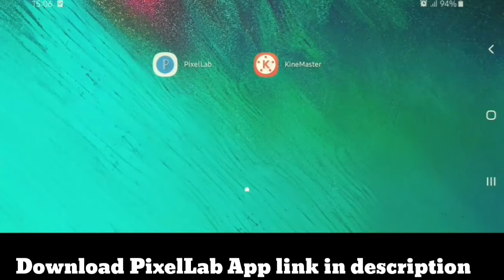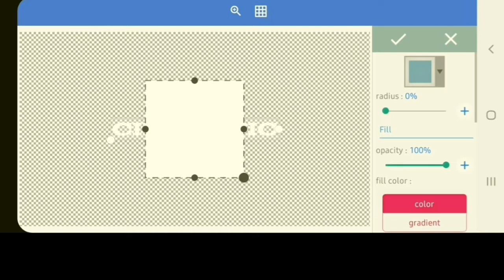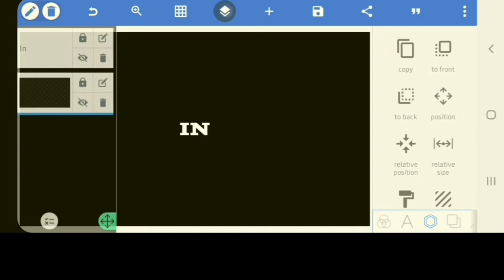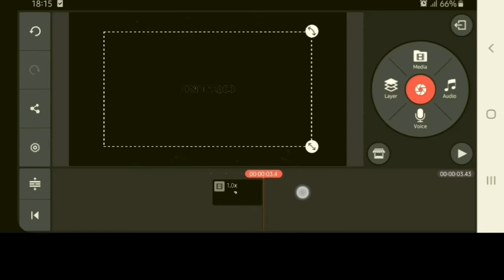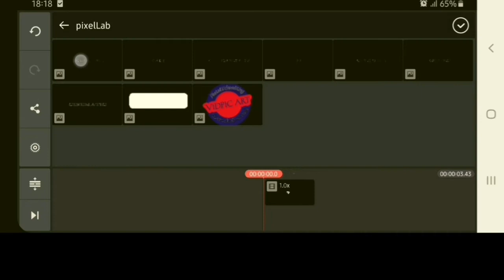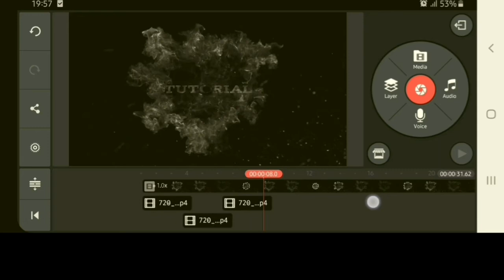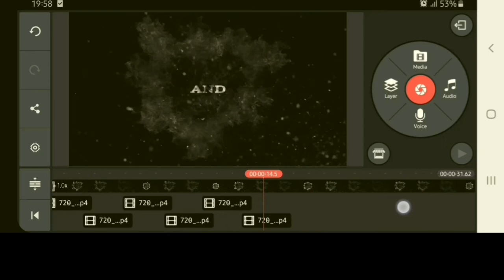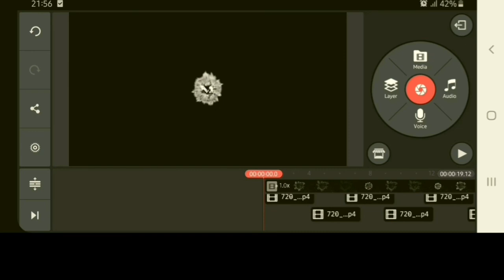ሲኒማቲክ ኢንትሮ ክፍል ሁለት በቀላሉ እንስራ Cinematic Intro Title Animation In Kinemaster &Pixellab Tutorial part2